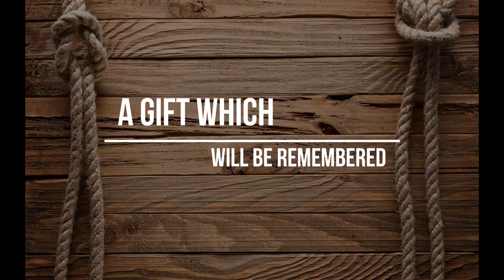Gift Turtle jewelry box, wooden jewelry boxes handmade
Visit this item ▼
☀ The handmade wooden jewelry box is made of the high-quality natural wood (ligature and linden). It has 5 drawers for your rings, bracelets, necklaces, cuff links, watches and other jewelry pieces. Every drawer of this jewelry box is covered by velvet. The high-qaulity wood is covered with special wood varnish. In this regard the jewelry box has particular luster.

☀ Our boxes are made of a certain part of the tree, which is healing. A very true solution is to store the jewelry in wooden boxes, especialy that which you wear daily. Because of the fact that the tree has medicinal cleansing properties, the products you store in our wooden boxes are cleaned of negative energy. And this will help you to always stay in a good mood.

NOTE. It's handmade! The jewelry boxes can have a little difference from the photo.

☀ Dimensions:

⇒ Length - 11.41 inches (29 cm)
⇔ Width - 3.74 inches (9,5 cm)
⇑ Height - 6.69 inches (17 cm)

☆ Such beautiful Animal (Turtle) jewelry box will be a nice birthday gift, wedding gift or anniversary gift for your family.
In addition to each jewelry box you will get a GIFT – one beautiful box, which you may use as a gift box for presents.